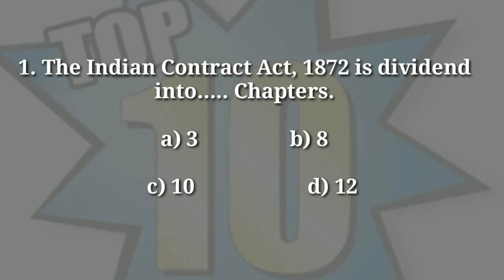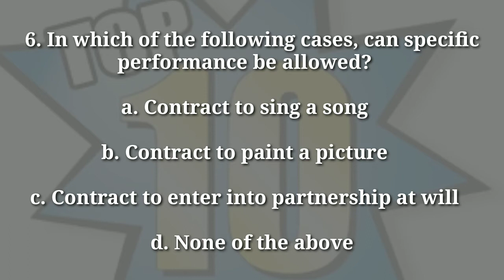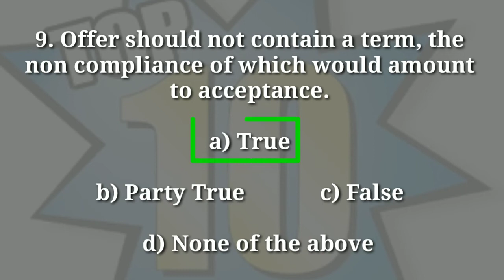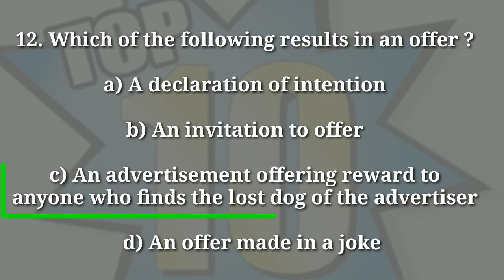Top 10 MCQs On Contract Act Multiple Choice Questions The Basics of the Indian Contract Act, 1872